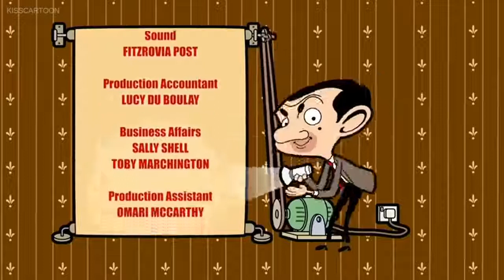ᴴᴰ мистер бин мультфильм на русском языке все серии подряд 2018 #1